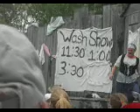Washer Women Part 6